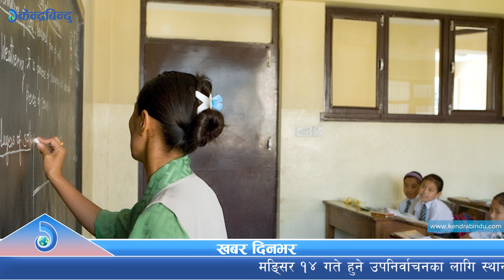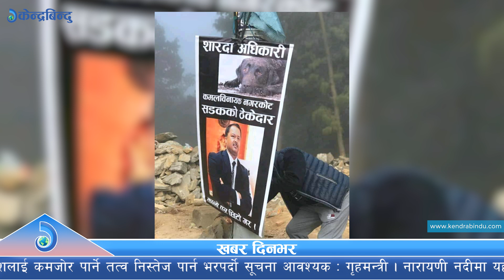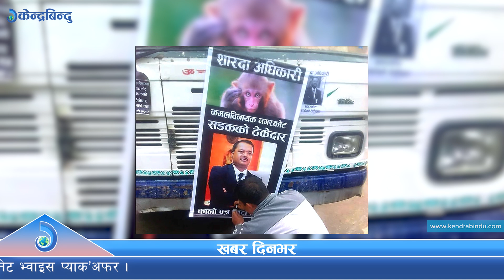केन्द्रबिन्दु टप ५ समाचार २०७६\०७\२७ | Top 5 Kendrabindu news, 13 November 2019